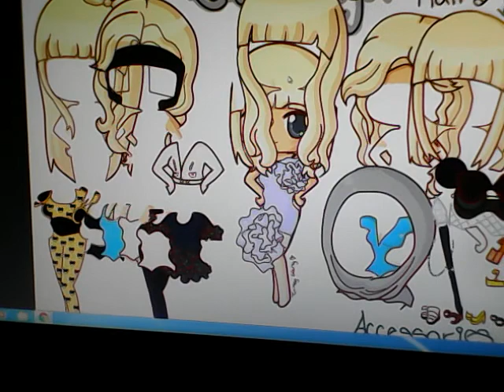The Lady Gaga Dress Up Game - Lady Gaga Game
She is also known a Queen Singer list Songs

The Fame
Just Dance
Love Game
Paparazzi
Poker Face
Eh Eh Nothing Else I Can Say
Beautiful Dirty Rich

The Fame Monster
Bad Romance
Alejandro
Monster
Speechless
Dance in the Dark
Telephone
So Happy I Could Die
Teeth

Marry The Night
Born This Way
Government Hocker
Judas
American
Hair
Electric Chapel
You and I
The Edge of Glory

Artpop
Aura
Venus
G.U.Y
Sexxx Dreams
Do What U Want
Artpop
Swine
Dope
Gypsy
Applause

Anything Goes
Nature Boy
I Can Give You Anything but Love
Bang Bang My Baby Shot Me Down

Joanne
A-Yo
Joanne
John Wayne
Perfect Illusion
Million Reasons

Belongs to Lady Gaga